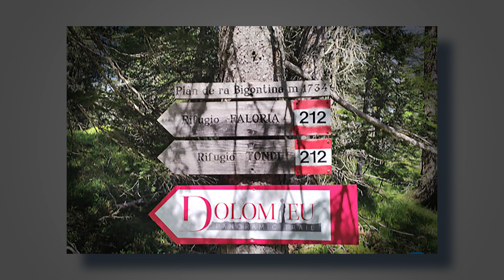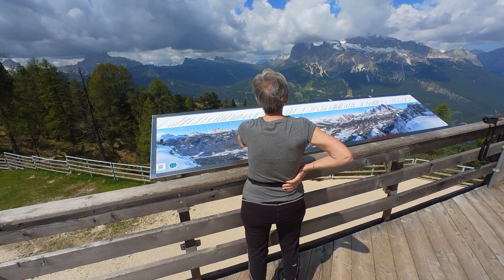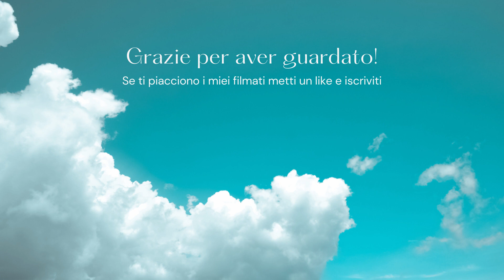SENTIERO 212 - RIO GERE - FALORIA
Sentiero facile, bellissimo e panoramico. Consigliabile in bassa stagione visto l'affollamento che si crea durante il periodo estivo durante l'apertura del Rifugio Faloria e l'arrivo diretto della funivia da Cortina. Noi l'abbiamo percorso tutto in perfetta solitudine. Che fortuna !